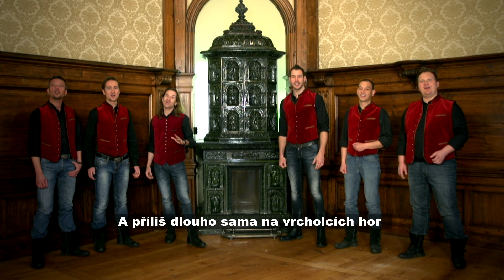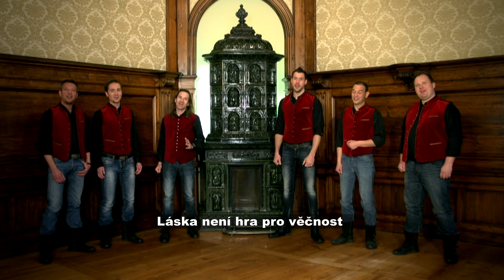STIMMEN DER BERGE - La Pastorella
Stimmen der Berge - Sierra Madre